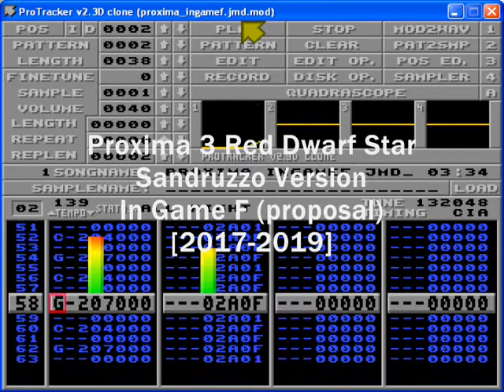Proxima III Red Dwarf Star - Sandruzzo Version - In-Game F (proposal) [2017-2019]